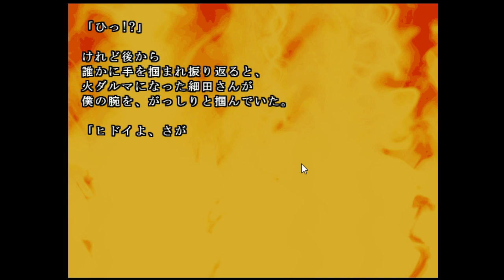学校であった怖い話1995 特別編の実況#27 「パラレルワールドの坂上」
の続きてきなあれです